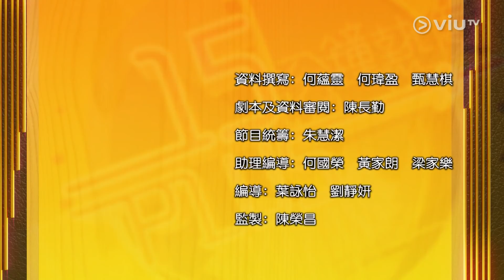《十五分鐘熱度 Plus》20190619 第38集 藝人專訪嘉賓: 梁詠琪